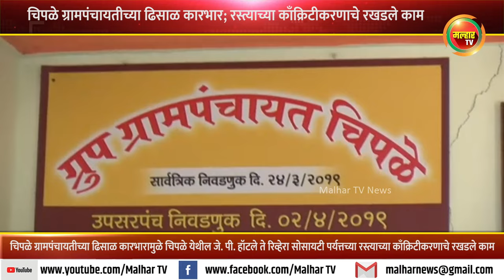चिपळे ग्रामपंचायतीच्या ढिसाळ कारभार; रस्त्याच्या काँक्रिटीकरणाचे रखडले काम